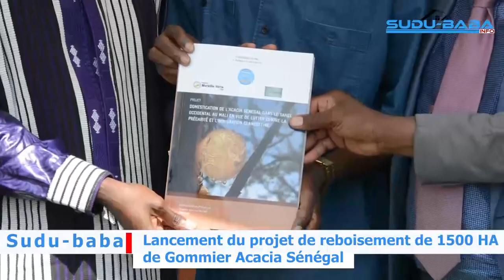Lancement officiel du projet de reboisement de 15 000 HA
Cérémonie de lancement officiel du projet de reboisement de 15 000 HA de Gommier ( acacia Sénégal)